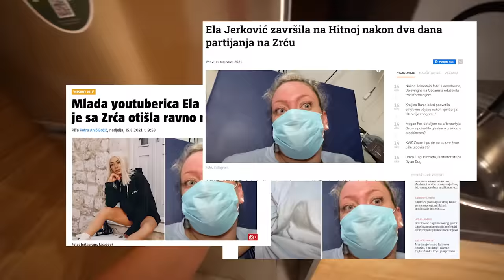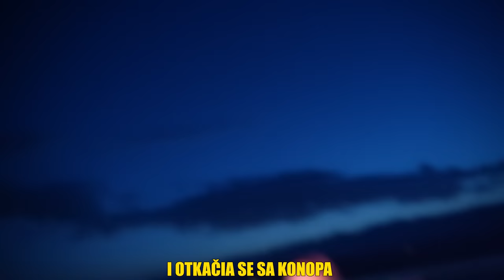JEDVA PREŽIVJELI ZRĆE - BALKAN BLAZE FESTIVAL *DRAMA CHODE I ADRI*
KOD "ELAA20" ZA 20% POPUSTA ZA SVE NA ELAA SHOPU

BALCAN BLAZE FESTIVAL 2023 imate kod koji vam daje popust na ulaznice “ela10” na